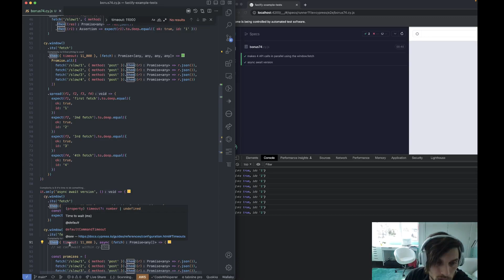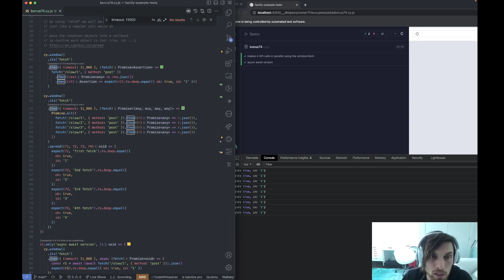async await with cypress